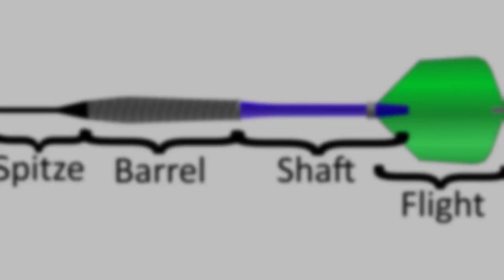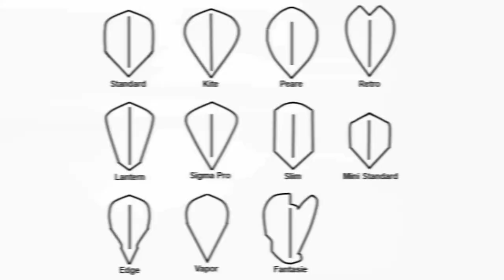Darts-Equipment🎯| Alles über Dart-Flights| dein-dart.de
+++ JETZT DARTS FINDEN +++
Zum Beispiel die von Max:

Hey Liebe Darts-Freunde. Heute gibt es den Ersten Teil unserer Equipment Reihe und wir schauen uns darin die Dart-Flights einmal etwas genauer an. Viel Spaß!

Tipps, Anregungen oder Fragen? Dann sag uns DEINE MEINUNG in den Kommentaren! Viel Spaß!

🎯Für alles rund um die Darts-Welt!🎯

Trotzdem teilen wir Dir natürlich unsere Meinung mit und wollen möglichst gut bei Entscheidungsfindungen helfen! Durch einen Kauf über einen solchen Link kannst Du uns ohne einen Aufpreis zu zahlen unterstützen.
Vielen Dank!